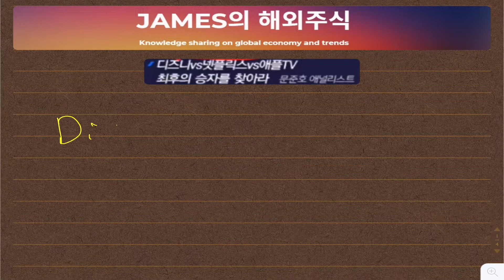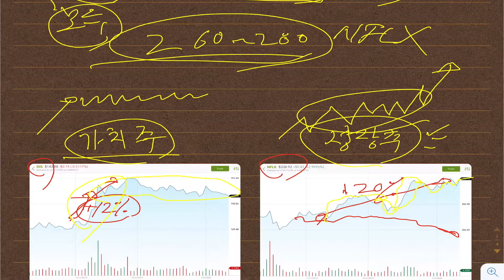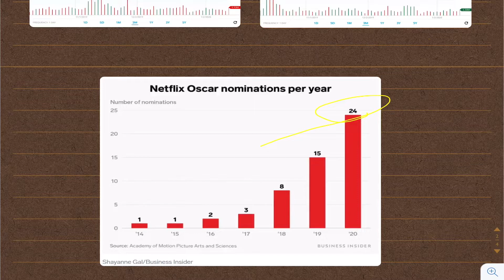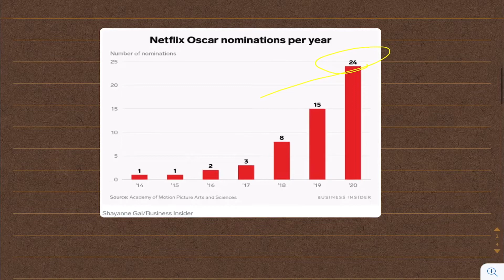넷플릭스가 어때서? 디즈니가 밟아줄거야?